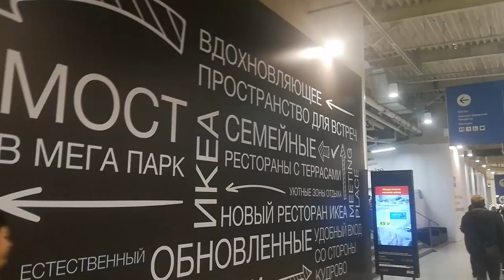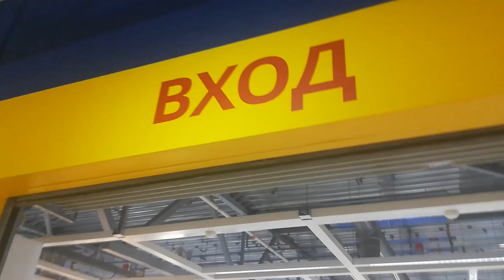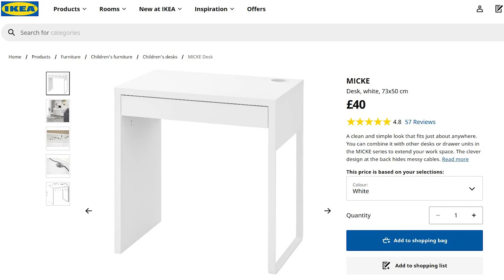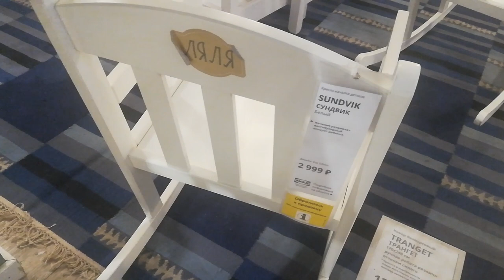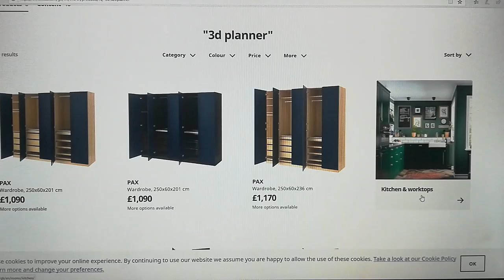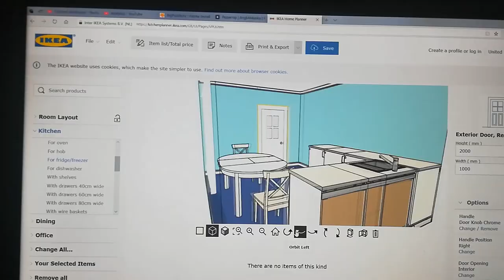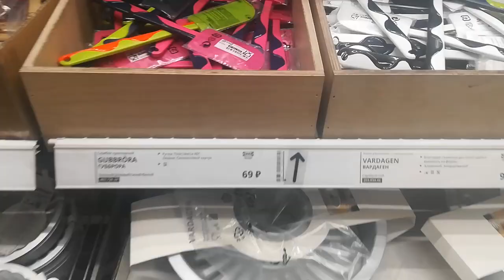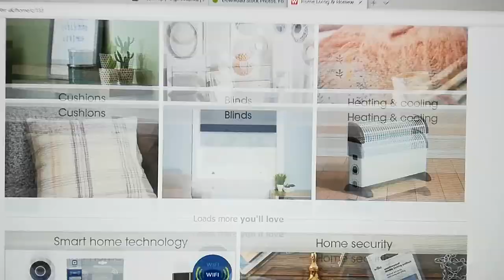075. АНГЛИЯ: IKEA - в России и в Англии (Бизнес-модель и новейшие технологии)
075. АНГЛИЯ: IKEA - в России и в Англии. (Бизнес-модель и новейшие технологии) икея, ikea, 3dпланирование, 3dмоделирование, бизнес-модель,

В этом видео я рассказываю о том, что такое Икея в России (Санкт-Петербург, Москва) и что такое Икея в Англии (Лондон). Про новые бизнес-модели, которые Икея внедряет в российские реалии жизни, и про новейшие технологии, которые уже существуют в Икее в Англии...

А также о том, как на английском звучит имя Икея, и как к этому магазину относятся сами британцы.

Для тех, кто желает поиграться в 3d-планированием своей кухни,
заходите на сайт Икеи по этой ссылке: